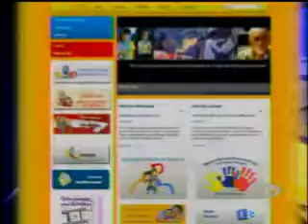Incremento en las pensiones alimenticias